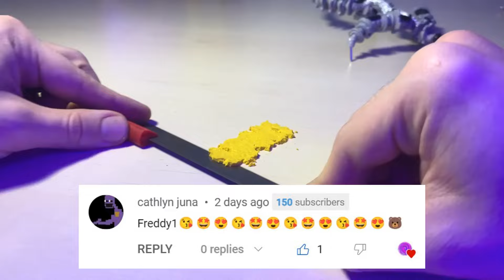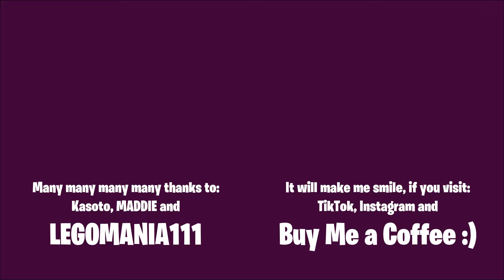How to make scary FNAF figures that will haunt your dreams | Mangle, Fredbear and BB compilation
Exactly what you've been searching for: very scary FNAF video featuring scary clay figures! Mangle, Fredbear and annoying Ballon Boy are ready to be shown as the most controversial antagonists of Five Nights at Freddy's

You can get the Balloon Boy figure here (hurry up, it's the last one):

00:00 Intro
00:10 Mangle
11:15 Nightmare Fredbear
20:38 Balloon Boy
28:44 Join the MilkyClay Galaxy :)

Tools and materials: polymer clay, gloss varnish, steel paper clips and nightmares

- absolutely no restrictions (I'll sculpt any of your ideas);
- any desired concept (literaly whatever, consider me the 3D printer of your wishes or Genie);
- top secret (no one will ever know, unless you want to).